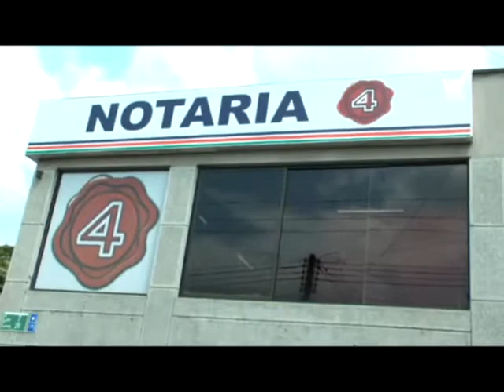Parejas gay en Cali dijeron No Acepto a unión solemne y exigen matrimonio igualitario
Luís Felipe Rodríguez y su pareja fueron los primeros en acudir a una notaría en Cali para intentar casarse, sin embargo, no pudieron hacerlo porque el notario les aseguró que sólo están autorizados para declarar una unión solemne.

Con banderas y pancartas alusivas a la comunidad LGBTI, un grupo de personas se acercaron hasta la notaría 4 en el centro de Cali, para rechazar el contrato solemne que une de manera simbólica a parejas homosexuales. El Presidente de Notarios del sur occidente del país, Héctor Garcés explicó que no pueden celebrar matrimonios en estos casos.

El representante LGBT, Luís Felipe Rodríguez, se mostró en desacuerdo con esa figura jurídica, aseguró que los notarios desconocen incluso los requisitos para una unión solemne y que además algunos acudirán a la objeción de conciencia tal como lo pidió el Procurador General de la Nación y la Iglesia Católica.

El presidente de notarios indicó que no acudirán a la objeción de conciencia y cumplirán con las leyes.

Líderes de la comunidad LGTBI anunciaron que van a presentar acciones de tutela en la corte constitucional para rechazar la figura jurídica al considerar que no los representa. Hasta el momento, siete parejas homosexuales han acudido a la notaría 4 para pedir matrimonio.